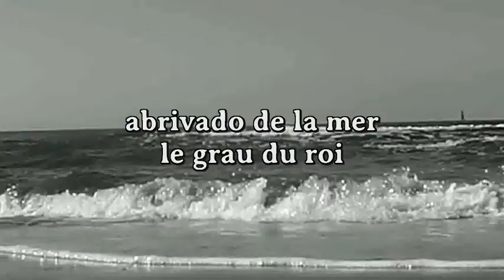abrivado le grau du roi